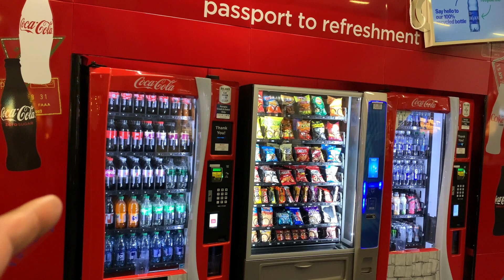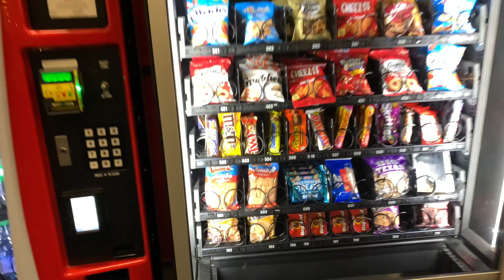Passport to refreshment Dallas Airport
Brand once advertised as "passport to refreshment". We have 1 answer for this clue. Coke Cola

I won the world prize because no one was able to in the Coca cola mind set were able to get this answer right.